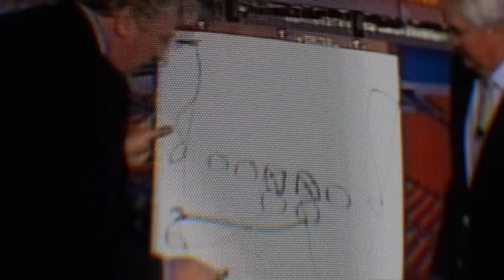Madden 23 Official Reveal Trailer - Introducing FieldSENSE™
EA SPORTS Madden NFL 23 introduces the all-new FieldSENSE Gameplay System.

Furthering John Madden’s vision of sharing “real” football, FieldSENSE provides the foundation for consistent ultra-realistic gameplay and equips players with more control at every position on Xbox Series X|S.

Madden NFL 23 available worldwide August 19, 2022